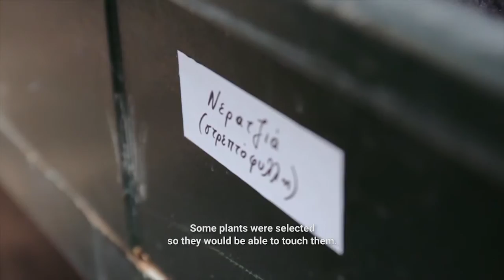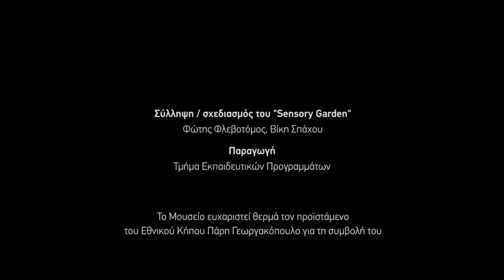“Sensory Garden” - Μουσείο Μπενάκη | "Sensory Garden" - Benaki Museum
Δράση του προγράμματος «Βλέποντας με τις Αισθήσεις» για επισκέπτες με χαμηλή όραση ή τυφλότητα ( Εθνικός Κήπος, 31/05/2016 και 13/06/2016). Μια περιήγηση στον Εθνικό Κήπο μέσα από πολυαισθητικές εμπειρίες που συνήθως δεν έχουμε.

Σύλληψη-Σχεδιασμός: Φώτης Φλεβοτόμος-Βίκη Σπάχου
Παραγωγή: Μουσείο Μπενάκη-Τμήμα Εκπαιδευτικών Προγραμμάτων
Σκηνοθεσία βίντεο: Ειρήνη Στείρου
Φωτογραφία βίντεο: Νίκος Θωμάς
Β’ Κάμερα: Κώστας Δαβελάς
Μοντάζ: Σταύρος Συμεωνίδης

Το πρόγραμμα υλοποιήθηκε με την αποκλειστική χορηγία των Φίλων του Μουσείου Μπενάκη.

Θερμές ευχαριστίες οφείλονται στον προϊστάμενο του Εθνικού Κήπου, Πάρη Γεωργακόπουλο για τη συμβολή του.

The event was part of the programme "Seeing with the Senses" addressed to visitors with low vision or visual impairment. It was an unusual walk in the National Garden through multisensory experiences (National Garden, 31/05/2016 & 13/06/2016).

Concept-Design: Fotis Flevotomos-Vicky Spachou
Production: Benaki Museum – Department of Education
Video Director: Irene Stirou
Video Photography: Nikos Thomas
Second Camera: Kostas Davelas
Editing: Stavros Simeonides

The program was offered with the exclusive support of the “Friends of the Benaki Museum”.
Special thanks are due to Mr Paris Georgakopoulos, Agronomist in charge of the National Garden for his contribution to the event.